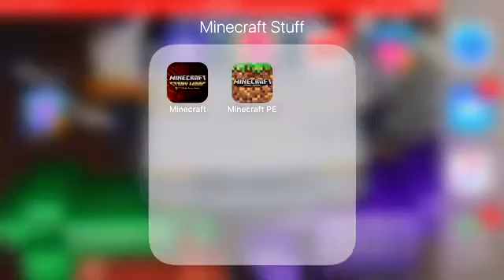Minecraft Story Mode {36}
Friend me on Xbox: MostLucko

Friend me on Discord: MostLucko#6745

Add me on Snapchat: mlucko1 MSM IS ALMOST OVER! 😬😬😬